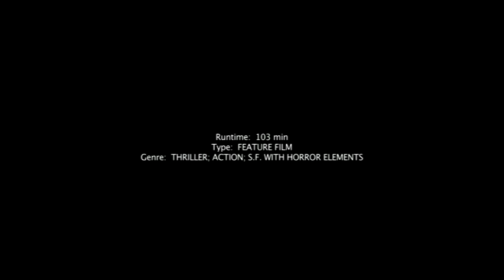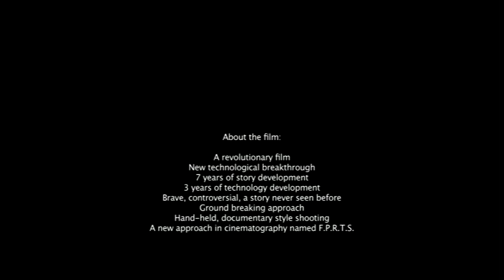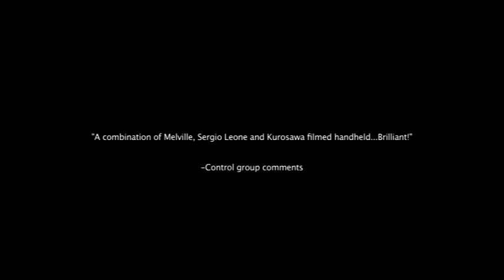FILIP MILOSEVIC - THE G O D - tech. spec.